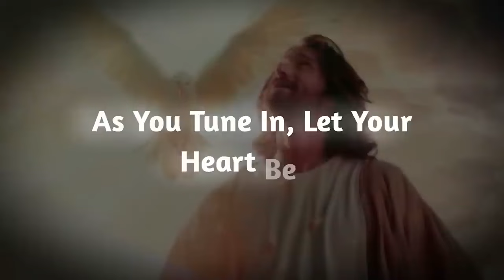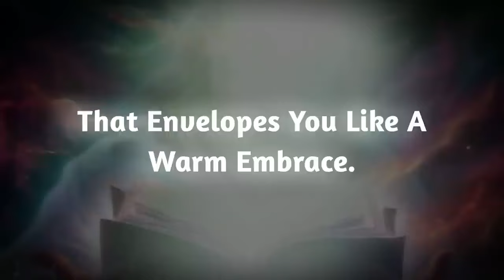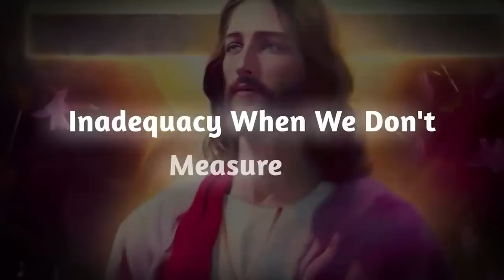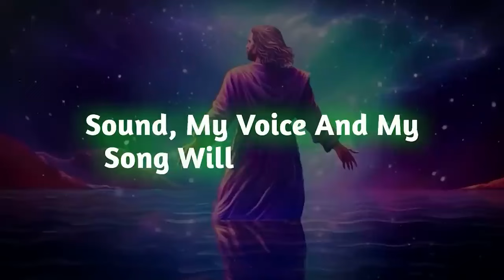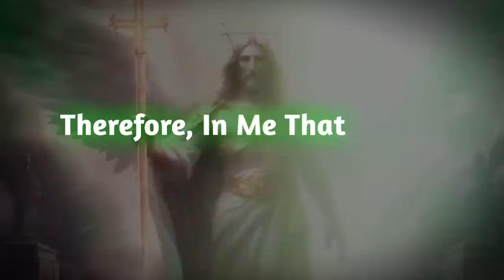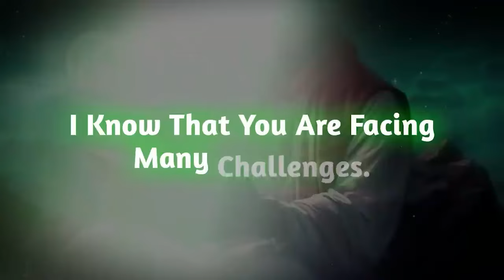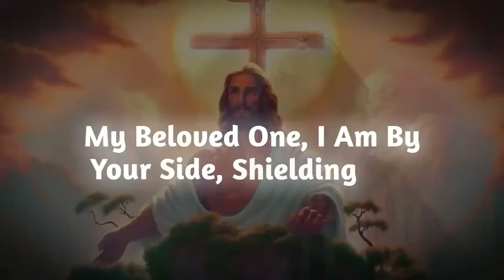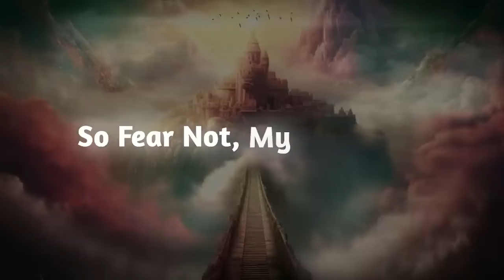Someone doesn't want you to know about this but on Sunday